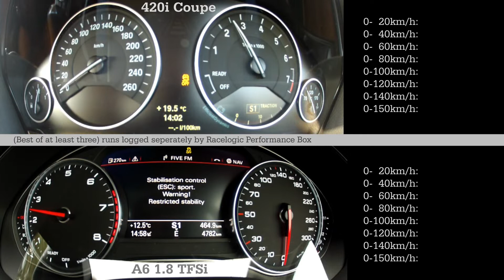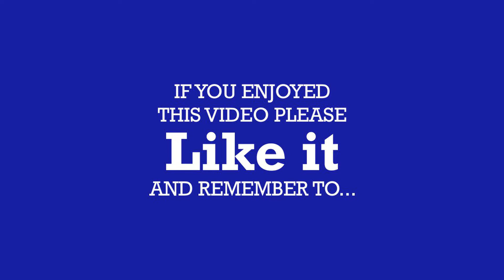BMW 420i Coupe vs Audi A6 1.8 TFSi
Accelerationbattle between a BMW420i Coupe and an AudiA6 1.8 TFSi, both with automatic gearboxes and measured by Racelogic Performance Box (best of at least three runs used).

Do you agree with these results? What do you think of the outcome?